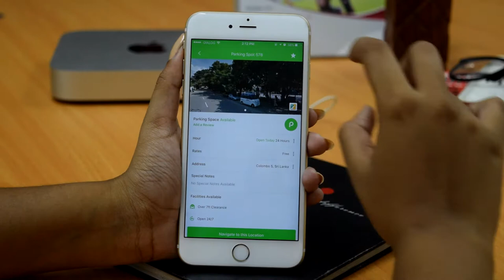ParkMeApp™ - FAVORITE PARKING SPOTS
ඔබේ ප්‍රියතම රථගාල් වලට අසන්න වූ විගස ParkMeApp මගින් ඔබට දැනුම් දෙනු ලැබේ

Save your favorite parking Spots and get notified when your near

உங்களுக்கு பிடித்த வாகனத்தரிப்பிடங்களை தேர்ந்தெடுத்து , அவற்றிக்கு அருகில் செல்லும்போது அத்தரிப்பிடம் பற்றிய விபரங்களை உடனுக்குடன் அறிந்திடுங்கள்

Download ParkMeApp today and enjoy a stress-free experience that meets all your modern day parking needs in contemporary Sri Lanka.

ParkMeApp™ Now available on,